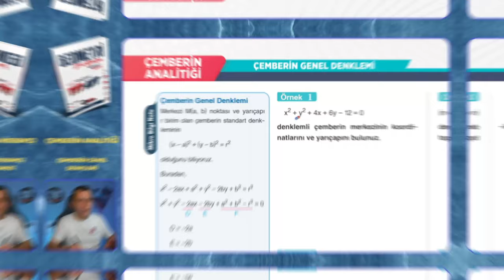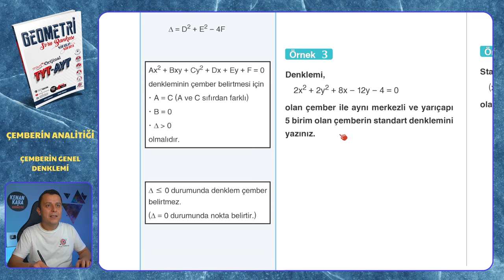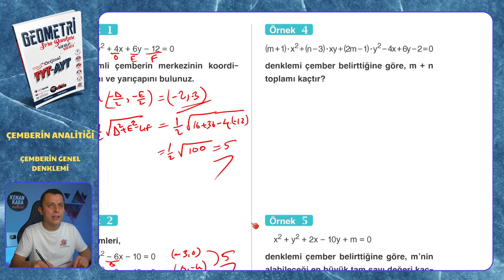ÇEMBERİN GENEL DENKLEMİ | Çemberin Analitiği | Mikro Orijinal Geometri Soru Bankası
Mikro Orijinal Geometri Soru Bankası kitabındaki, Çemberin Analitiği konusundaki ÇEMBERİN GENEL DENKLEMİ testinin çözümü